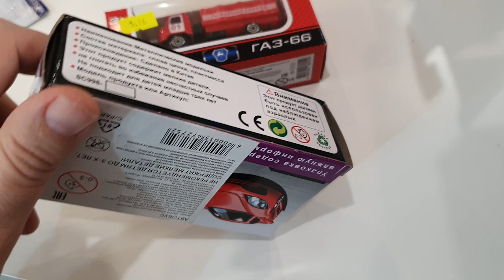Обзор ГАЗ 66 и Автобуса. Гонка машинок. Тестирование машинок. Вес машинок и скорость машинок